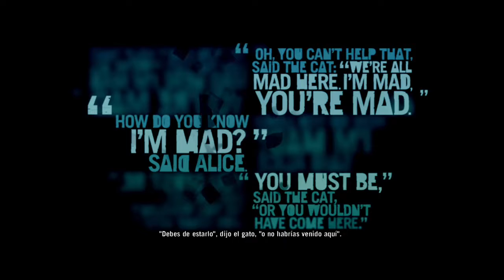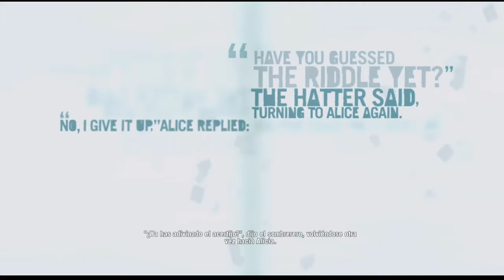FAR CRY 3 (retrocompatible) en XBOX ONE #8